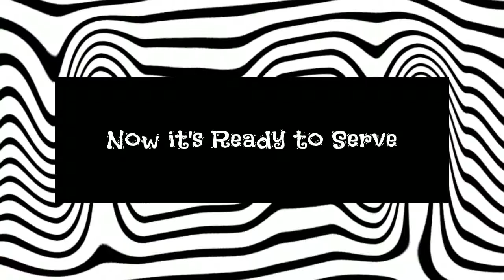South Indian Style Wheat Halwa | Tirunelveli Halwa | Halwa in Just 5 minutes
In this video we will see how to make instant halwa recipe in tamil. This instant godhumai halwa is made from wheat flour / godhumai maavu and can be made in 10 - 15 minutes. It is has a soft and smooth consistency but a different texture than iruttu kadai halwa. If you want a easy and simple halwa which can be made instantly, then this is the go-to-recipe.

Also please do share your feedback about the recipe in the comments below. All the best and happy cook